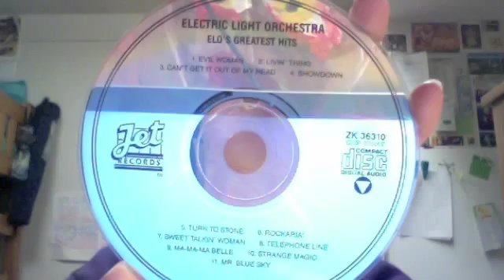Campus Layout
So I made this for my music class.  I am not a music major and truthfully know nothing about music.  But I feel proud of this piece.  Made via Garageband loops :)

Can anyone classify this music? Like is it rock or electronic? alternative, what does it side more with?